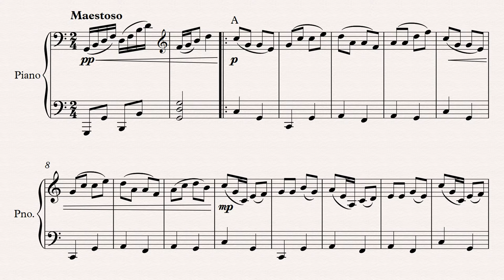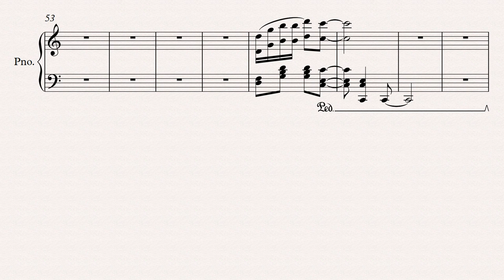[W.I.P.] Weekly Piece #2 - Piano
Working on structuring the first couple of sections of the music, I let myself wander for ideas after reaching the 2nd repeat just to see where I would go(mistakes included).